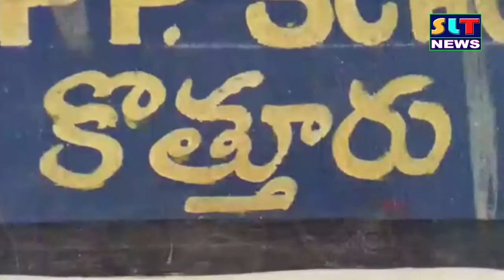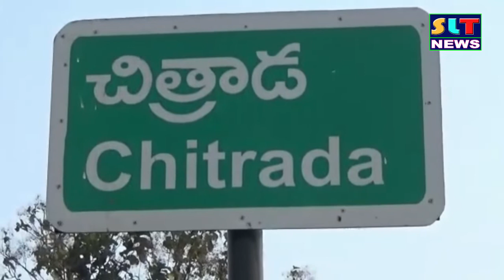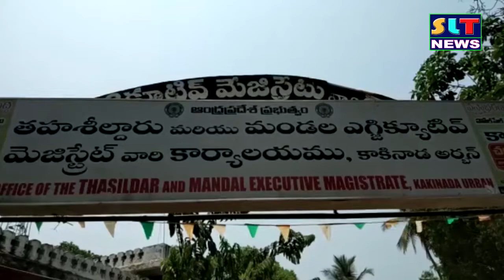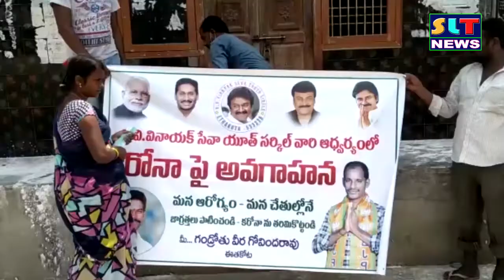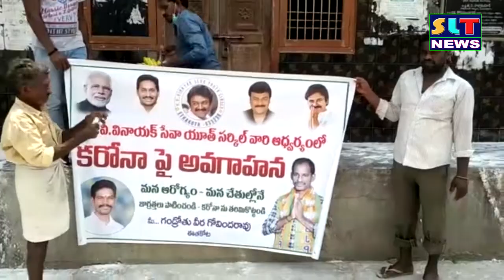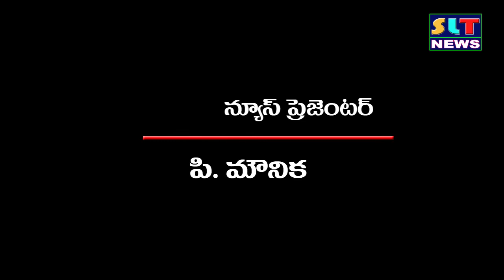SLT NEWS EAST GODAVARI 02 04 2020